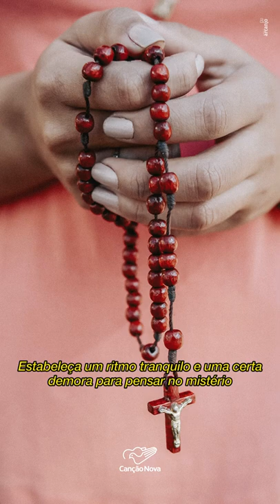Santo Rosário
Desde a juventude, a oração do rosário teve um lugar importante na vida de São João Paulo II. Ele mesmo testemunha: “O Rosário me acompanhou nos momentos de alegria e provações. A ele confiei tantas preocupações; nele encontrei sempre conforto”. A oração predileta de São João Paulo foi o Rosário. Confira suas dicas para realizar frutuosamente essa oração.